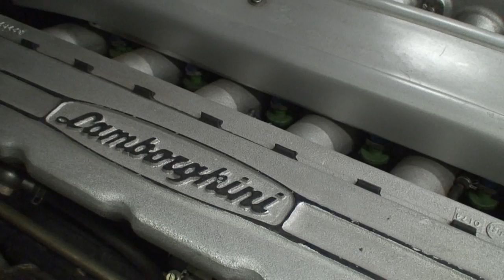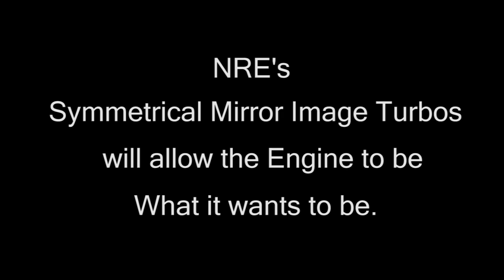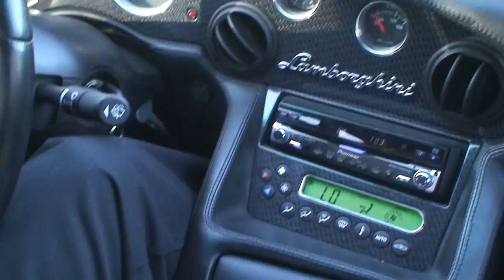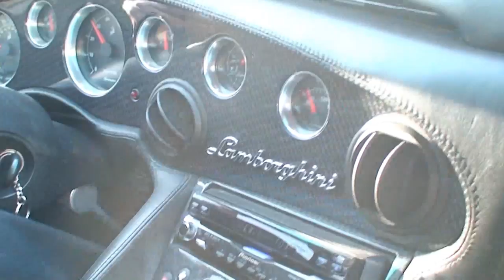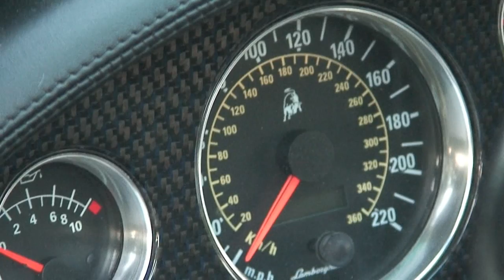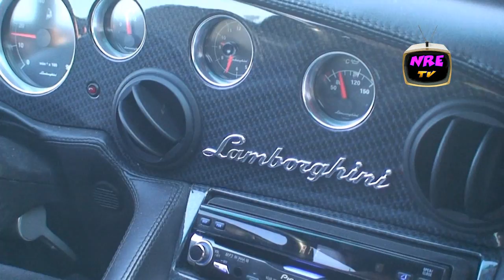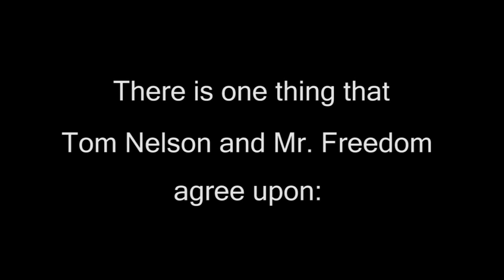Rare Lambo at NRE! Street Test. Nelson Racing Engines. Symmetrical Mirror Image Turbo.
Did you have a poster of a Lamborghini in your room when you were a kid?  How about Farrah Fawcett?  LOL, this is the car!  Is this a beautiful car or what?  NRE's Tom Nelson takes this beautiful car for a test drive before he began the removal of the engine for modification.  This is going to be a great project.  as well as Music Attribution: Dj Soldier, "Avalon."